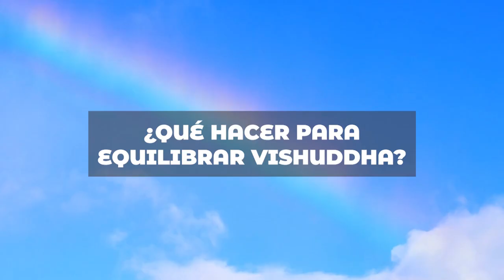SERIE CHAKRAS 💙 Vishuddha · Equilibrar Quinto Chakra 🕉 Aceites Esenciales para Equilibrarlo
💙 "No basta hablar, hay que hablar veráz". En sánscrito, vishuddha (o vishuddhi) significa "purificación" y este chakra está conectado al éter, el quinto elemento simbólico de la inmensidad y la pureza. Es el centro de expresión del "Yo Divino". Si está en buen estado es cuando somos conscientes de nuestra misión aquí en la Tierra.

Puntos clave del vídeo:

CÓMO SABER SI VISHUDDHA ESTÁ EN DESEQUILIBRIO 06:00
CÓMO EQUILIBRAR VISHUDDHA 07:55
ACEITES ESENCIALES PARA EQUILIBRAR VISHUDDHA 12:09
MEDITACIÓN MANTRA HAM 108 VECES 18:10

Aceite esencial de salvia esclarea (romana)
Aceite esencial de laurel
Aceite esencial de elemí

GRATIS DIAGRAMA LUNAR descargable para aprender a usarlo

"EL MANTRA OM"

PDF GRATIS "LOS RESTAURADORES, 3 ACEITES ESENCIALES QUE REPARAN NUESTRO SER"

PLAYLIST "ACEITES ESENCIALES 🌿 [PROPIEDADES Y USOS]"